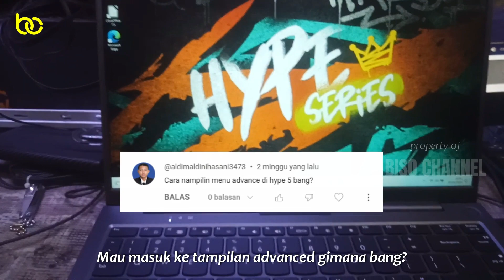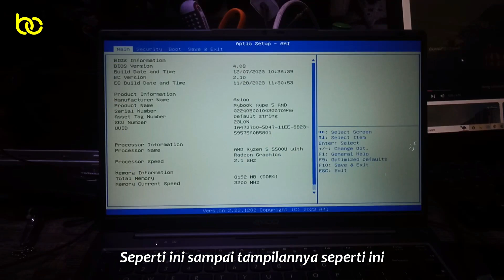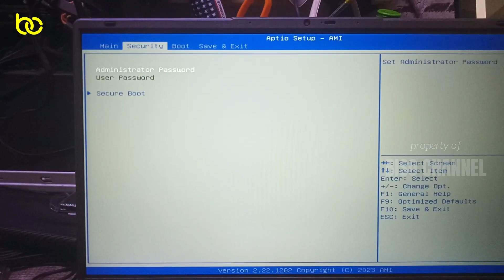Masuk bios di axioo hype 5 ??? Caranya sangat mudah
link pembelian axioo hype 5 series.
axioo hype 5 series intel i5

axioo hype 5 series Amd Ryzen 5, ram 8gb, ssd 256gb